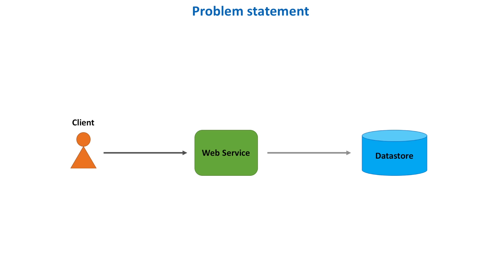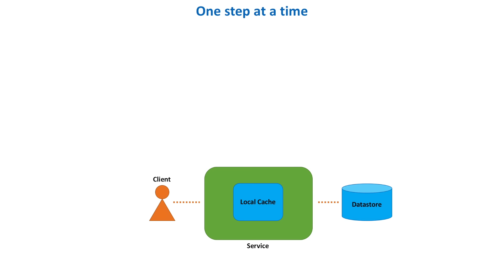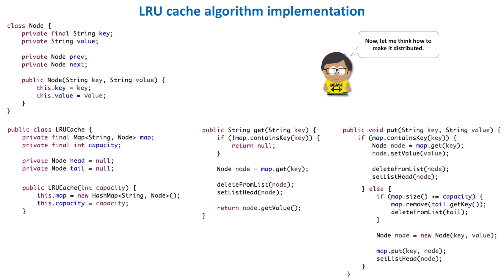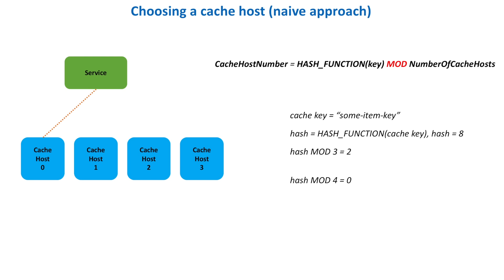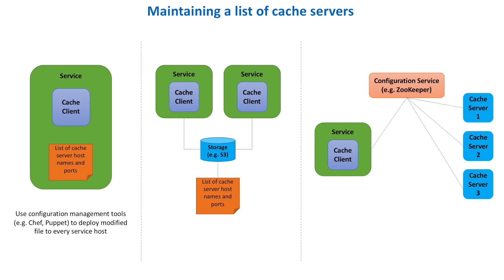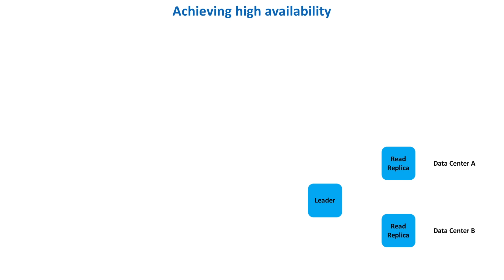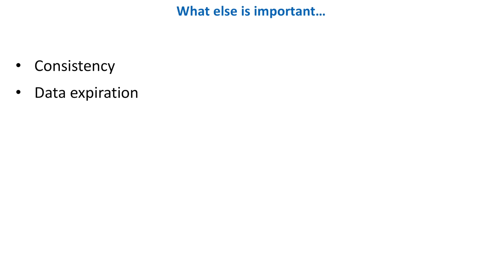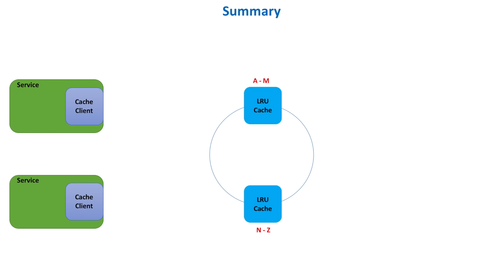System Design Interview - Distributed Cache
Topics mentioned in the video:
- Functional (put, get) and non-functional (high scalability, high availability, high performance) requirements.
- Least recently used (LRU) cache.
- Dedicated cache cluster, co-located cache
- MOD hashing, consistent hashing.
- Cache client.
- Static vs dynamic cache servers list configuration.
- Leader-follower (master-slave) data replication.
- Cache consistency, data expiration, local and remote cache, security, monitoring and logging.
- Memcached, Redis.